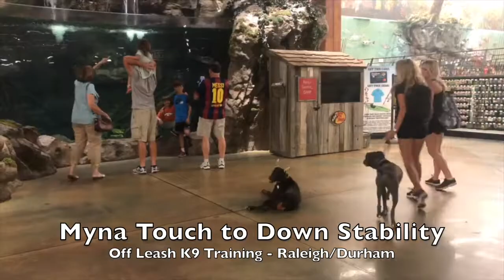7mo Doberman "Myna" Before and After - Doberman Dog Training Raleigh Durham